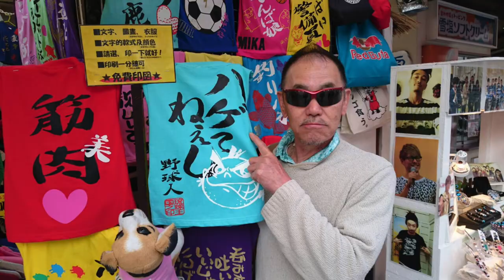元近鉄バファローズ 村田辰美動 想い出映像 画編集 大阪｜ユーチューブ用の動画編集やホームページ制作のアユート youtube 簡単ホームページ制作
君島遼 ものまねアラジン ｜ものまね王座決定戦 ユーチューブの編集やホームページ制作のアユート 玉木夕也 小田進也 三木ひろし ファンキー矢沢